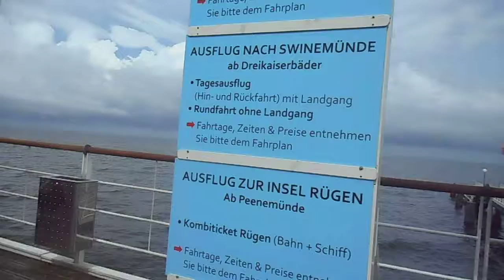Die Seebrücke in Heringsdorf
Beschreibung
Die Seebrücke in Heringsdorf, 508 Länge in die Ostsee gebaut. 1957 durch Feuer völlig vernichtet und 1995 aus Holz neu errichtet.